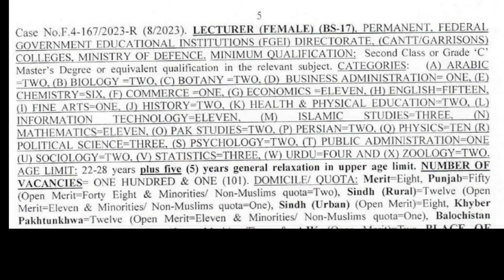FPSC JOBS 2023 | Latest Jobs | Lecturer Jobs 2023 | Jobs for master degree holders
jobs jobs 2023 lecturer jobs 2023 lecturer jobs for female latest jobs 2023 fpsc # fpc jobs 2023 federal public service commission islamabad